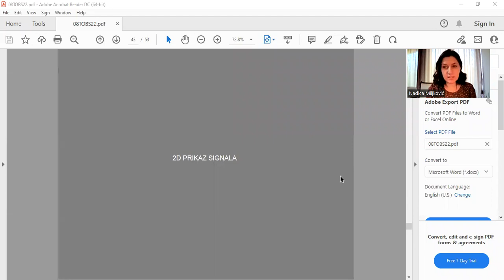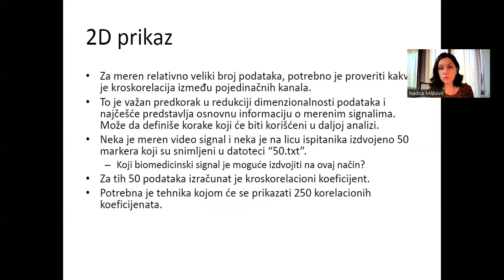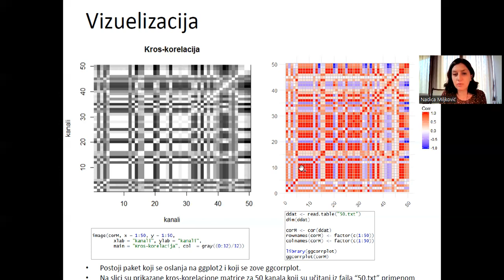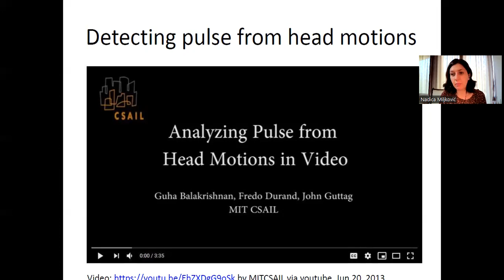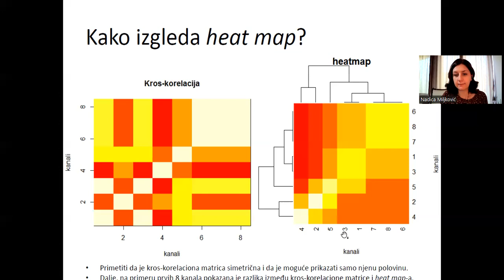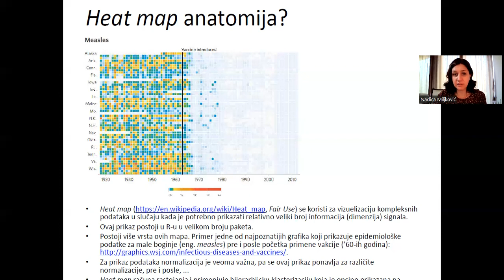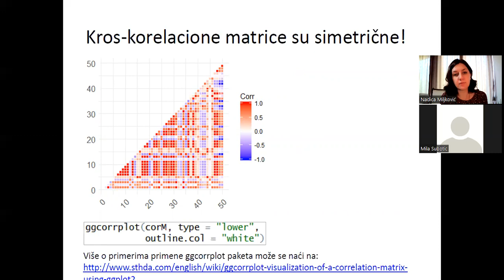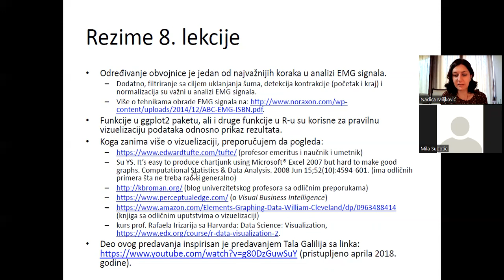TOBS: Vizuelizacija (II deo)